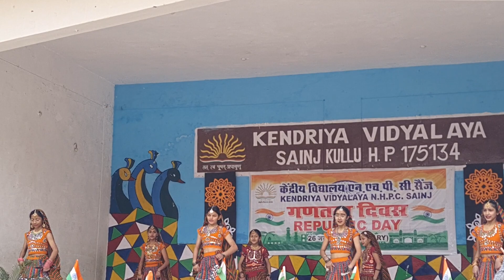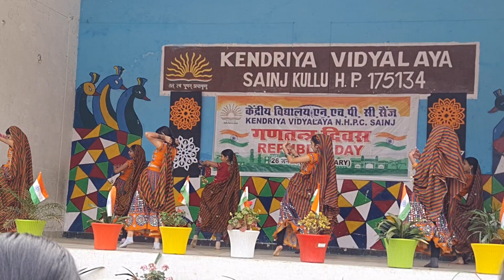Rajasthani dance performance on Republic day